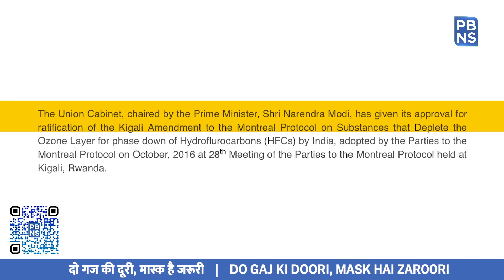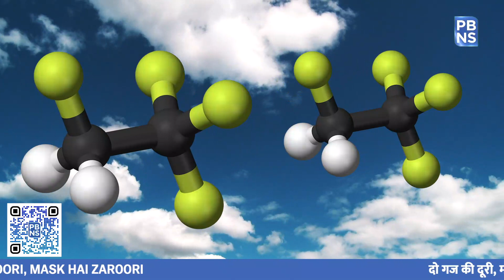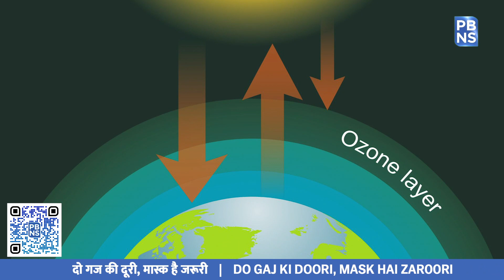Phase down of Hydrofluorocarbons | Environment-Friendly Alternatives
India has consciously chosen a path for environment-friendly and energy-efficient technologies. In a significant move, the Union Cabinet has approved the ratification of the Kigali Amendment to the Montreal Protocol on substances that deplete the ozone layer for phase-down of hydrofluorocarbons.

Before moving ahead, let us first understand the Montreal Protocol on substances that deplete the ozone layer.

It is an international environmental treaty that aims at the protection of the ozone layer by phasing out the production and consumption of man-made chemicals which are often referred to as ozone-depleting substances. India became a Party to the Montreal Protocol on substances that deplete the ozone layer on 19 June 1992 and since then, the nation has ratified the amendments to the Montreal Protocol.

With the present approval of the Cabinet, India will be ratifying the Kigali Amendment to the Montreal Protocol for the phase-down of Hydrofluorocarbons. Under the Kigali Amendment, Parties to the Montreal Protocol will phase down the production and consumption of Hydrofluorocarbons, commonly known as HFCs.